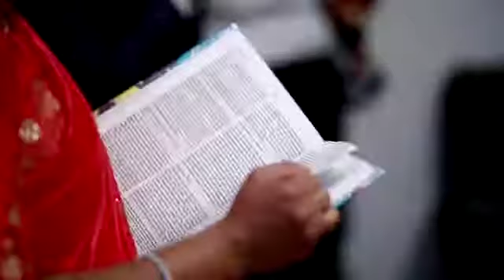Siril💝Honey Christian Wedding Highlights